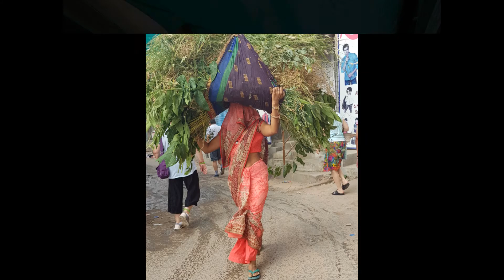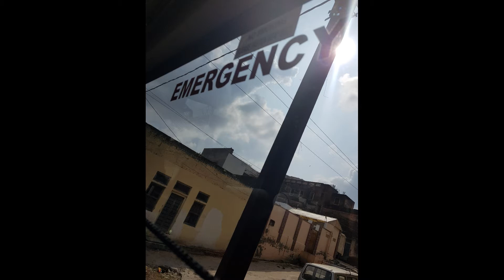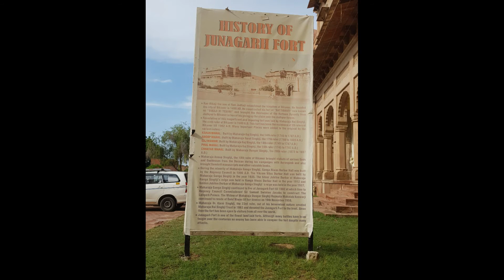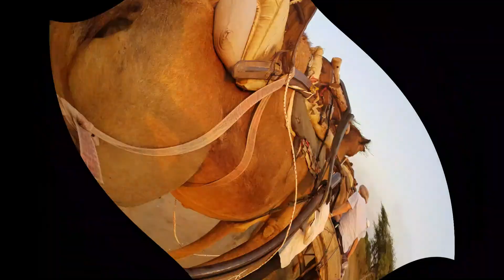India3 Mandawa Bikaner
India 2019 Day 4 Mandawa to Bikaner